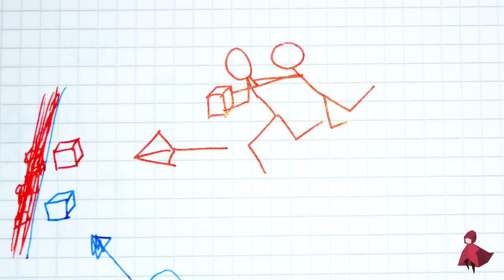Real Life Snake (auf Altonale)